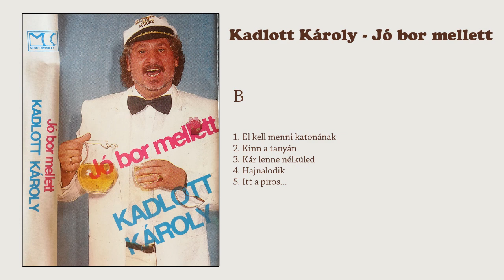Kadlott Károly - Jó bor mellett (Teljes)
A1 Jó Bor Mellett
A2 Savanyú A Szőlő
A3 Dunaparti Séta
A4 Az Anyósom...
A5 Jaj, De Régen
B1 El Kell Menni Katonának
B2 Kinn A Tanyán
B3 Kár Lenne Nélküled
B4 Hajnalodik
B5 Itt A Piros...